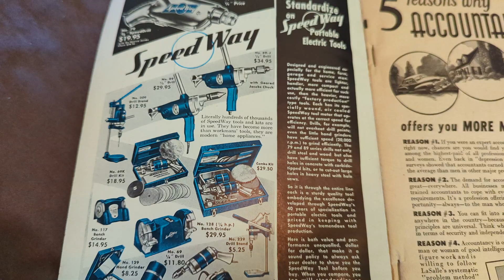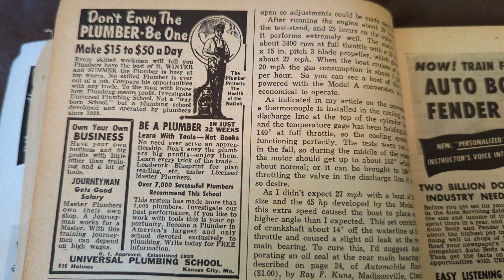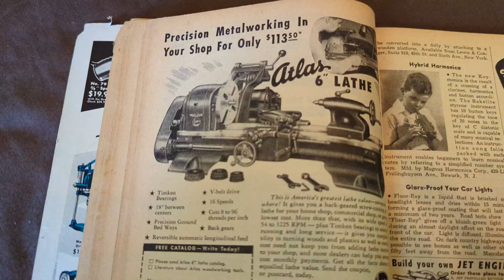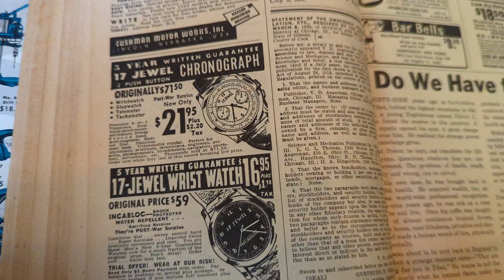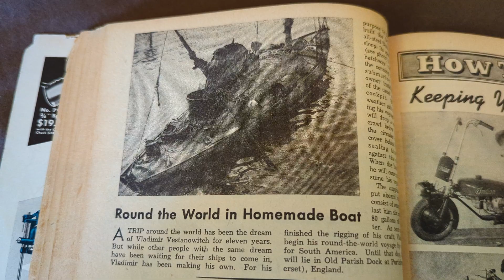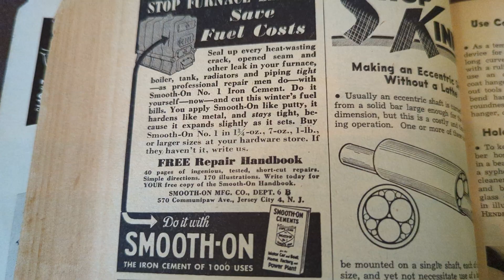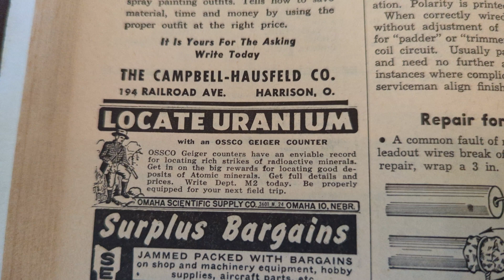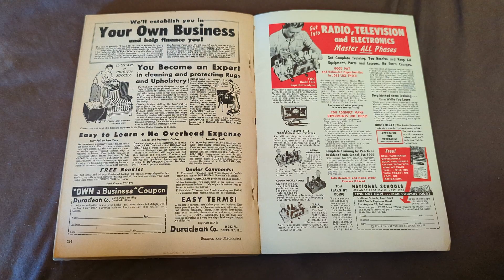Science and Mechanics Magazine Feb 1950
Tomorrow's Plane Sprouts Extra Wings! Double duty furniture you can build!

I really love looking through these old magazines to see the advertisments and the society being presented. technology changes fast. science is always evolving. Come with me as I check this situation out!

Outsmarting the Wiley rat!
Little Atoms vs the bug killers
Comeback of electric cars?
Help For Home Builder
Fire Born Hobby

The *Science and Mechanics Magazine* from February 1950 was part of a popular series of American magazines that ran from the early 20th century into the 1980s. It focused on science, technology, engineering, and DIY projects, appealing to hobbyists, inventors, and those interested in new technological trends.

### Key Features of the Magazine in 1950:
- **Focus Areas**: The magazine typically covered automotive technology, aviation, electronics, home inventions, and industrial advancements.
- **Popular Articles**: Issues from this era often included DIY projects, technical guides for repairing or improving household items, and futuristic predictions about technology and transportation.
- **Post-War Technological Optimism**: In 1950, the magazine reflected the optimism of the post-WWII era, with many articles dedicated to how science and technology could shape a prosperous future.

Content from February 1950:
While I don’t have the exact contents of that specific issue, based on the magazine’s general trends during that time, you might find:
- **Home-built projects**: Plans for building or modifying household gadgets or tools.
- **Automobile advancements**: Discussion about post-war car designs or futuristic vehicle concepts.
- **Aviation innovations**: Articles about the rapid development of jet technology.
- **Scientific breakthroughs**: Reports on space exploration, nuclear energy, or medical technologies.
- **Predictions**: Many issues speculated on the future of transportation, home living, or robotics.

Would you like more specific information or scans of that issue? You may find archived versions available through online magazine collections or sellers of vintage magazines.